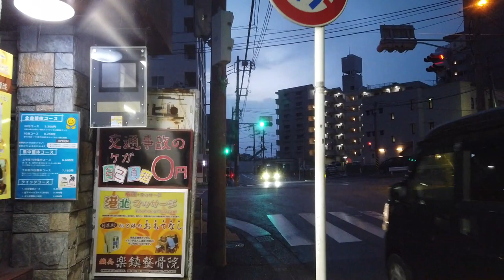新綱島駅周辺の再開発 東急新横浜線駅建設工事 横浜 港北区 Japan Tokyo Cityscape Shin Tsunashima Redevelopment 20230302